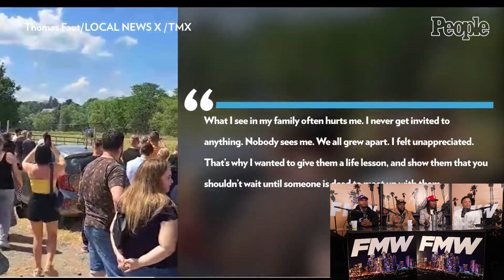Dad Fakes His Own Death To Teach Family A Lesson | FMW News